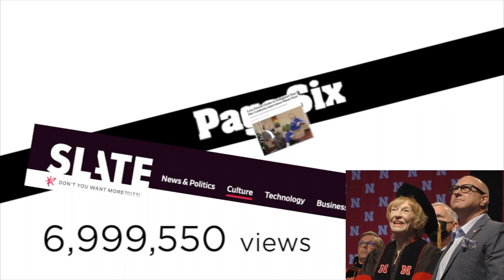Leta Powell Drake Honorary Degree Ceremony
Local television pioneer Leta Powell Drake receives an honorary doctorate from the University of Nebraska-Lincoln at commencement ceremonies August 14, 2021.